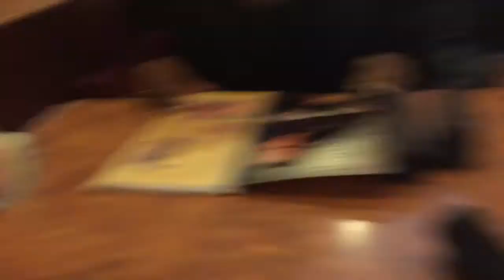College Vlog #4 | Birthdays! Road Trip! Who Has Gas?!?!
Snap Chat: Fslancaster